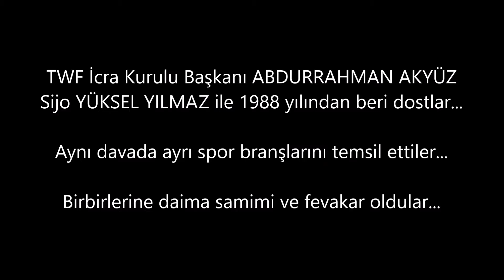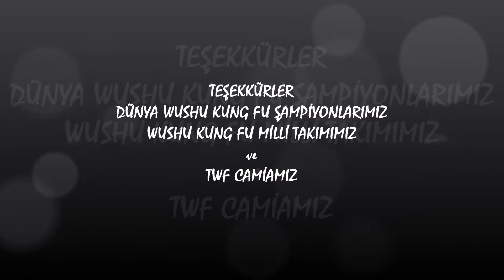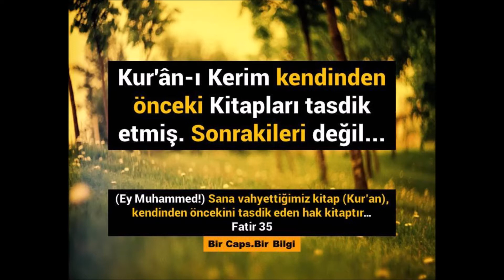ABDURRAHMAN AKYÜZ HOCA'DAN SİJO YÜKSEL YILMAZ'A JEST (JKD-1730)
Sijo YÜKSEL YILMAZ & TWFİKB ABDURRAHMAN AKYÜZ
Hakem MAHMUT KILDİZE & Jeet Kune Do KULELKAVİDO
WU SHU KUNG FU MİLLİ TAKIMI & DÜNYA ŞAMPİYONLARI